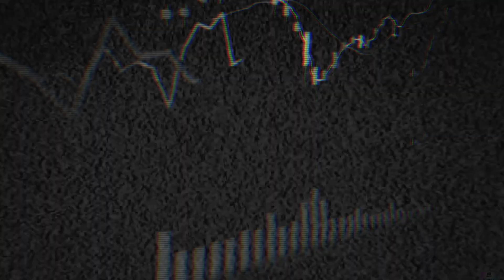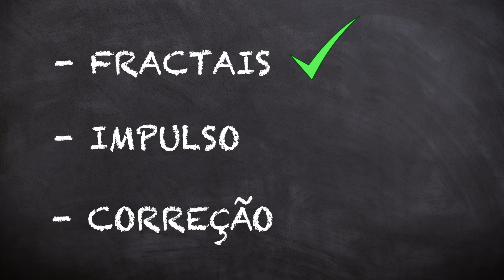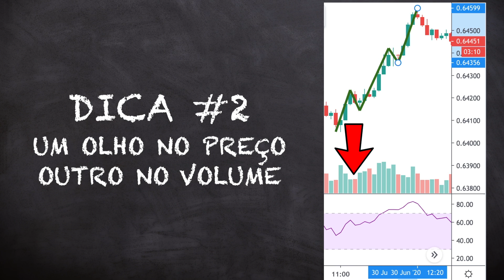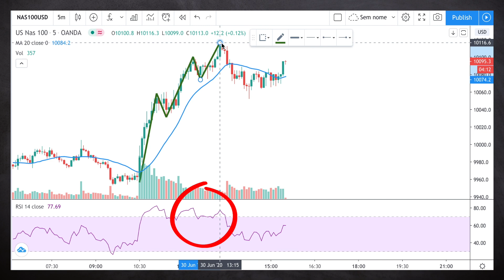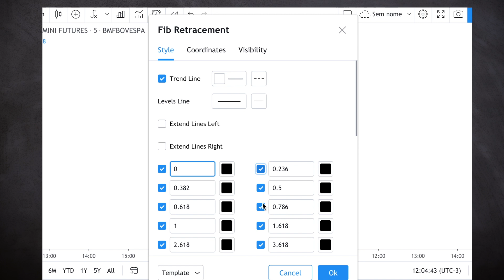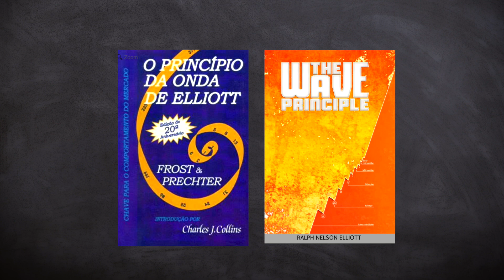Ondas de Elliott com Fibonacci e os Fractais no Mercado Financeiro 🤯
🏄‍♂️ Ondas de Elliott e Fibonacci simplificado! Entenda de uma vez os fractais no mercado financeiro e como tirar proveito disso.

🇺🇸 Link do Livro da Anna Coulling (inglês)

💙 Se meus vídeos te ajudaram e você quiser retribuir esse é o link pra comprar meu e-book “O Guia Definitivo dos Padrões de Candlestick”

O sentimento de todos os participantes do mercado comprando e vendendo, vendendo e comprando, gera no preço padrões que se repetem desde que o mercado é mercado. Um cara chamado Ralph Nelson Elliott notou que os próprios movimentos do mercado, que são cíclicos, atendem a padrões que seguem razões de Fibonacci independente do fractal analisado. Se você opera tendência, você quer identificar o movimento impulsivo e o corretivo, e assim entrar a favor do movimento principal. Se na contagem das ondas você identificar que já perdeu o grosso do movimento, o mais cauteloso seria esperar a correção abc e tentar pegar o próximo movimento impulsivo. "Ah então não pode operar a abc?" É claro que pode, mas eu sei que tem muito iniciante acompanhando o canal então eu busco sempre incentivar a operar do modo mais cauteloso possível pra sobreviver no mercado antes de pensar em ganhar dinheiro, e na minha opinião mesmo se você estiver convicto que fez a leitura correta de uma correção abc você não deve tentar acertar a primeira onda, essa aqui é do big player, tem o livro da Anna Coulling que explica bem a questão do big player (não aborda especificamente ondas de elliot e fibonacci na pratica) e qualquer coisa assiste meu video ciclos de mercado, então a gente identifica com mais clareza o nosso impulso com o auxílio do volume, puxou com volume, eu espero a correção com menos volume e entro pra surfar a onda 3, que nunca pode ser a menor das ondas, aliás, de uma vez por todas: a onda 3 não precisa ser a maior ela só não pode ser a menor, então se na sua contagem de ondas a 3 foi a menor é pq você contou errado. Então temos duas forças aqui, cada impulso passa por uma reação corretiva, o nosso primeiro impulso passa por uma correção que é a onda 2, temos outro impulso onda 3, que passa por uma correção onda 4, e um impulso final 5 que desemboca numa correção mais profunda, abc. O que acontece é que essas ondas do mercado, corrigem e expandem em números de fibonacci, então unindo conhecimentos do final do século 19 (teoria de dow) com conhecimentos da idade média (leonardo de pisa/ fibonacci) o Elliott desenvolveu o princípio da onda. Depois de muitos pedidos resolvi falar sobre ondas de elliott com fibonacci e os fractais no mercado financeiro.